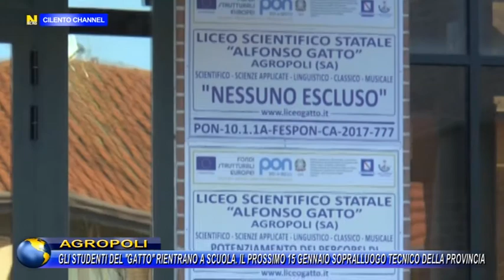AGROPOLI, GLI STUDENTI DEL GATTO RIENTRANO A SCUOLA. IL 15 GENNAIO SOPRALLUOGO DELLA PROVINCIA.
AGROPOLI, GLI STUDENTI DEL GATTO RIENTRANO A SCUOLA. IL PROSSIMO 15 GENNAIO SOPRALLUOGO DELLA PROVINCIA.